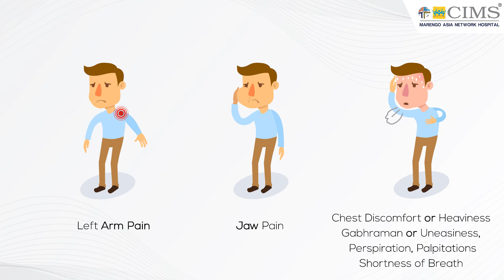Chest Pain : Explained | CIMS Hospital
Do not ignore Chest pain. Know the symptoms and learn when to rush to a hospital from our expert Dr. Aayushi Chokshi, Incharge-Emergency Medicine, CIMS Hospital.

CIMS Super Speciality Hospital, Ahmedabad.

A 350-bedded, multi-super specialty,– CIMS Multi Super Specialty  Hospital is one of the best hospitals of Ahmedabad (Gujarat) providing a range of diagnostic and treatment services. Delivering the highest standards of global healthcare, CIMS Hospital is accredited by JCI – Joint Commission International (USA), NABH (National Accreditation Board for Hospitals & Healthcare Providers) and NABL (National Accreditation Board for Testing and Calibration Laboratories) for providing quality healthcare and patient safety across India.
Spread across three wings, viz. CIMS EAST, CIMS WEST and CIMS NORTH, CIMS Multi Super Specialty Hospital offers a combination of the most experienced doctors, latest technology and excellent infrastructure ensuring world -class patient care and treatment. The Hospital has evolved a culture to deliver human and compassionate care to its patients.